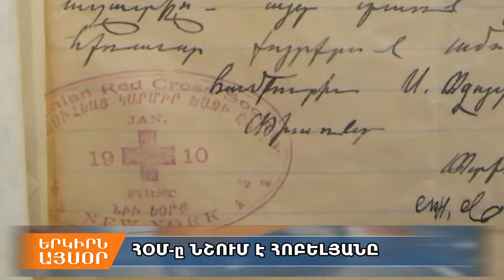«Ժողովրդիս հետ` Ժողովրդիս համար». 25 տարի շարունակ ՀՕՄ-ը օգնության կարիք ունեցողների կողքին է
«Կամավորությունը նշանակում է անձնուրացություն, նշանակում է  ազգօգուտ գործ անես առանց որեւէ ակնկալիքի»